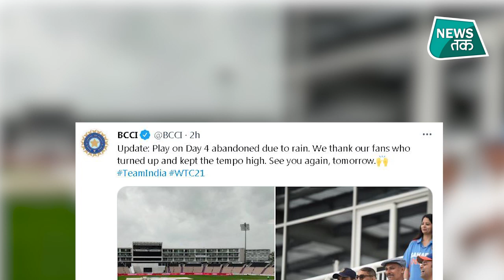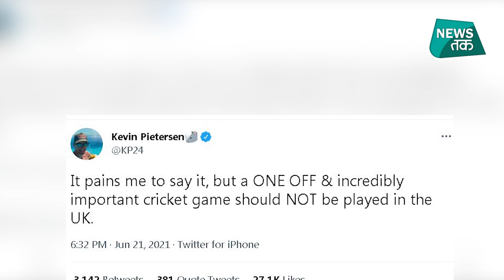WTC Final के venue और नियमों को लेकर Laxman, Pietersen ने उठाए सवाल, फैन्स निराश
भारत और न्यूजीलैंड के बीच विश्व टेस्ट चैंपियनशिप फाइनल के चौथे दिन का खेल लगातार बारिश के कारण रद्द कर दिया गया। साउथम्पटन में  सोमवार को सुबह से ही रही बारिश हो रही थी जो खेल रद्द होने तक भी नहीं रुकी, जिसकी वजह से अंपायर को यह फैसला लेना पड़ा। बारिश इतनी हो रही थी कि मैदान से पानी निकालने तक का समय नहीं मिला। वहीं, मैच के पांचवें दिन यानी मंगलवार को भी बारिश की आशंका है। ऐसे में मैच रिजर्व डे में ही कराया जाना तय माना जा रहा है।